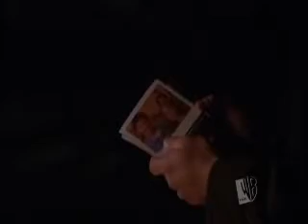Naley-Never Let This Go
Nathan and Haley video from Nathan's POV :)

Through everything Nathan and Haley have been through, Nathan will never let her go!